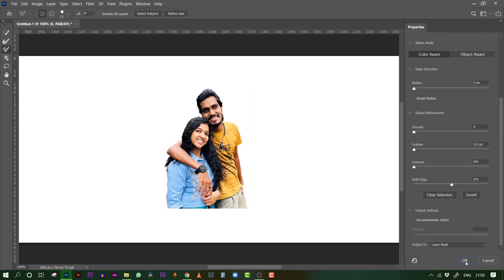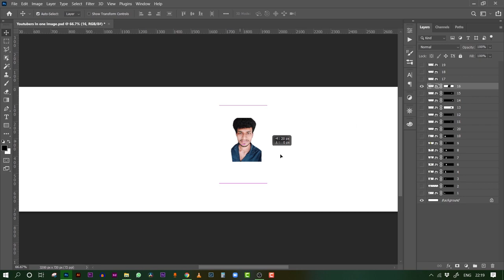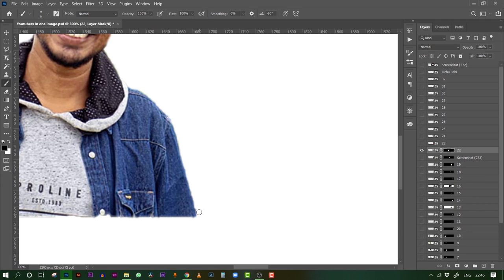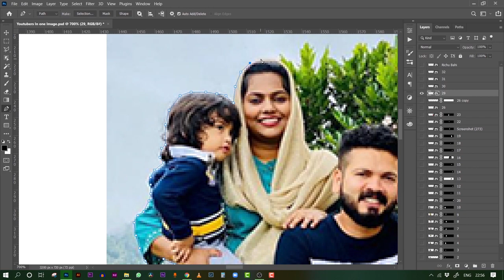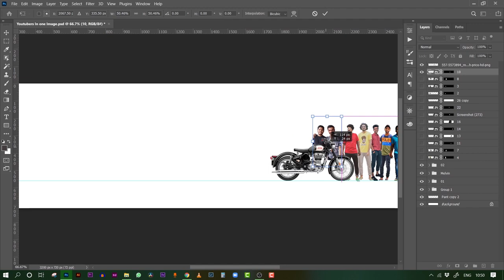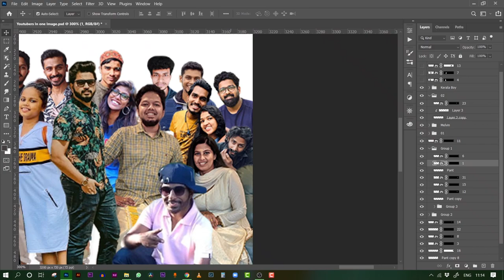All Kerala Youtubers in One Frame Part 2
▶️Amazon Store

✅Join the Designing Comunity